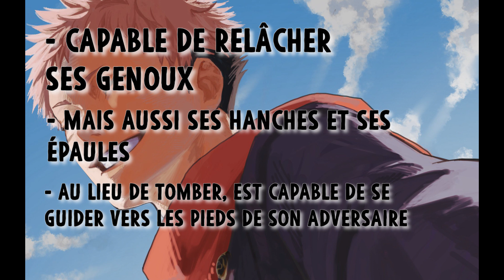LA VERITABLE PUISSANCE DE ITADORI YUJI - Jujutsu Kaisen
Nous allons parler de la puissance de Itadori et de la puissance qu'il aura à l'avenir.